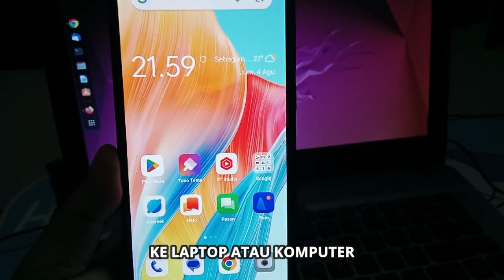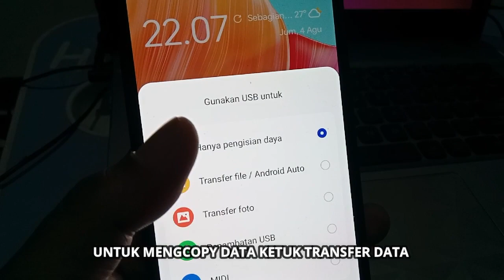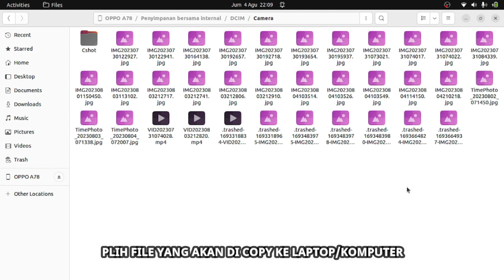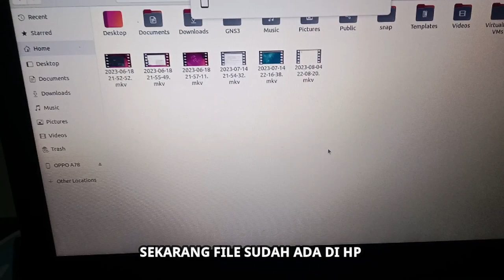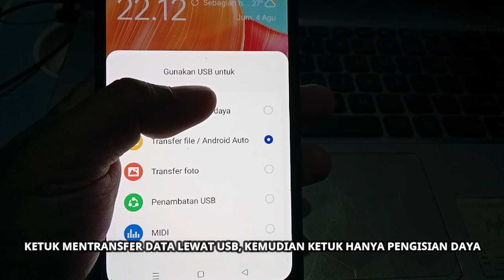CARA COPY DATA DARI HP ANDROID KE LAPTOP / KOMPUTER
Video ini membahas cara mengcopy atau transfer data dari HP Andorid ke Laptop atau Komputer  menggunakan kabel USB. Juga membahas cara mempersiapkan kedua perangkat, mengatur koneksi USB, dan cara menyalin file dari penyimpanan HP ke Laptop atau sebaliknya.